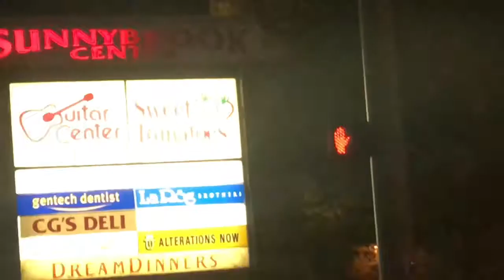Feeding Tube Mayhem 🙈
Guess what month October is!?? It is POTS awareness month!! 💜💜 🎗 I will be making an awareness video so any questions you may have please ask them in the comments so I can answer them for you! ❤️
I now have my own personal MERCH out available to you!! 10% of MY profit goes to help those that are victims from human & sex trafficking. .

Be sure to check me out on all my other social media platforms!

If you like my content on my YouTube or any of my other many social media platforms I now have a patreon so you can support me monthly to continue making good content. But most importantly to help me survive living expenses. I am not able to work due to my poor health and am not yet on disability, (I’m the process of trying to get on it but it could take up to a year) so, just know that if you do choose to support me monthly you are helping me to just survive. By giving me support me to live Day to day, and it could be as little as $5-$10 per month up to whatever you decide.
——-BUT!——-

Here is a direct link and you can also get to any of websites or social media platforms by using my linktree:

♡ Thank you! You are all angels! ♡
♡ I love you ALL! ALL of you ♡
•Please thumbs up if you enjoyed it•
♡ More about my health below ♡

If you made this far down and see this; leave this emoji 🦕 in the comments!❤️❤️